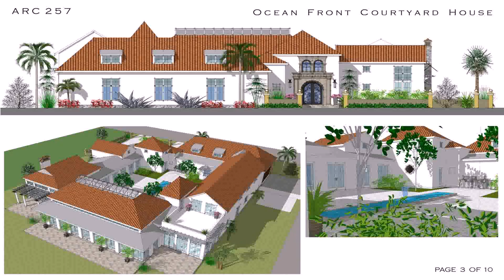House Designs With Swimming Pool In The Middle (see description)